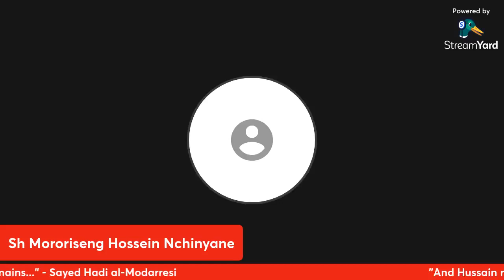MUHARRAM 1444/2022 - LECTURE 11: OUR DAUGHTERS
What do we aspire for our daughters? How do we want them to become? The answer to this is how we raise them. For, their upbringing will project and reflect in how well they turn out.